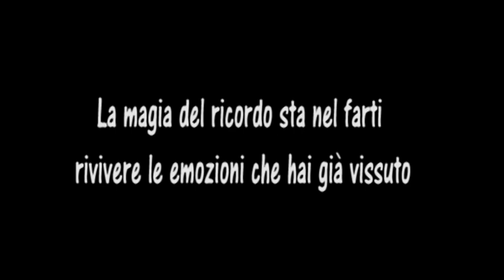La Rocca VS CasalserugoMaserà Esordienti 2011 (16.03.2024)